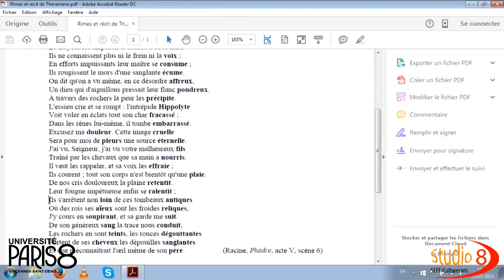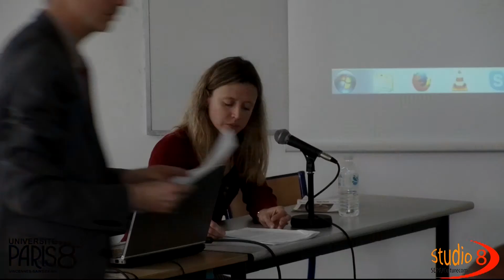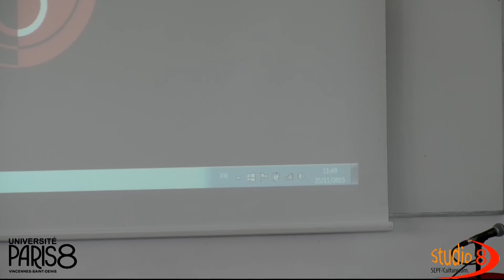La stylistique, clé de lecture du "Page disgracié" de Tristan L’Hermite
- Anne-Laure Favier, Lycée Jean Vilar, Meaux